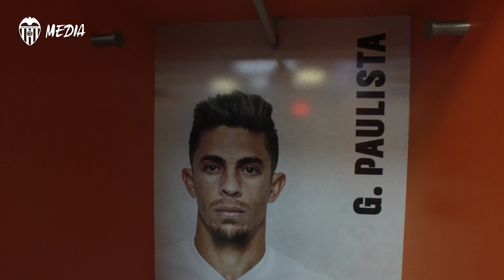VALENCIA CF | ¡VESTUARIOS PREPARADOS!